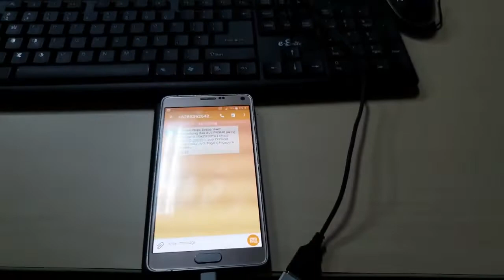Gunakan Mouse dan Keyboard di HP untuk segala aktifitas yang lebih mudah